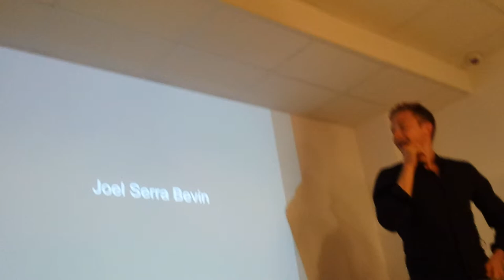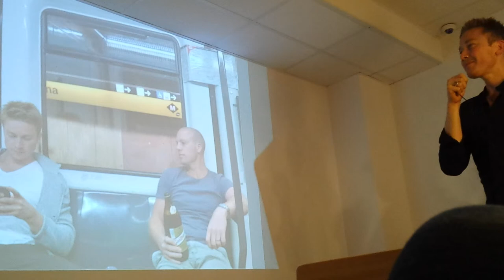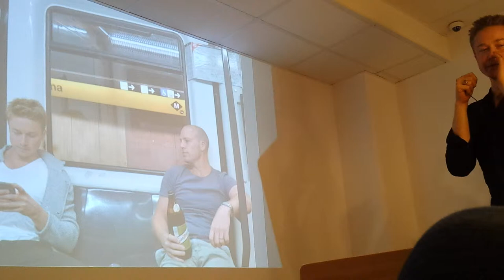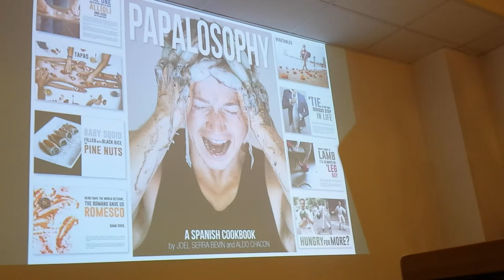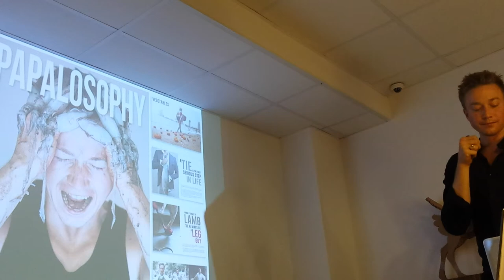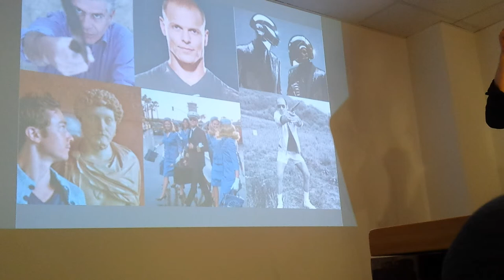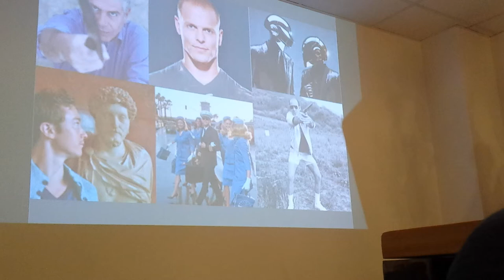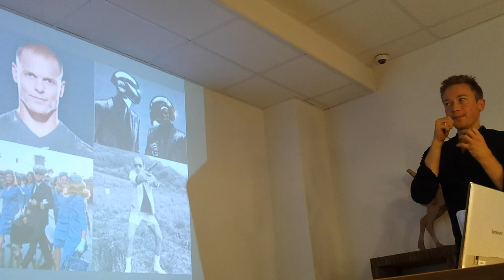FuckUp Nights Barcelona - Joel Serra Bevin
Joel is a food creative both in and out of the kitchen. He worked in consulting as an economist in Australia before launching himself into the world of food and calling Barcelona home. He founded Papa Serra Jr and achieved success and notoriety curious and adventurous diners from all over the world. Joel was also on the founding team of EatWith (now head-quartered in San Francisco) and now acts as Director of Global Community, ensuring hand-picked EatWith chefs create memorable gastronomic experiences around the world. He has recently launched a campaign on Kickstarter to help him self-publish his first cookbook, Papalosophy.